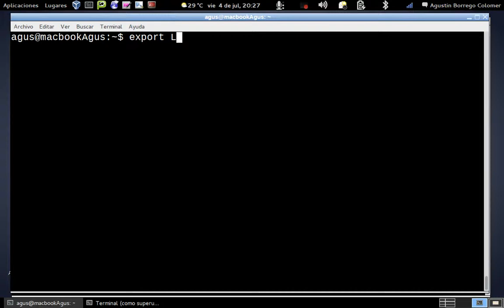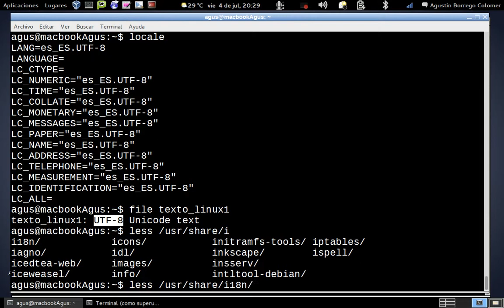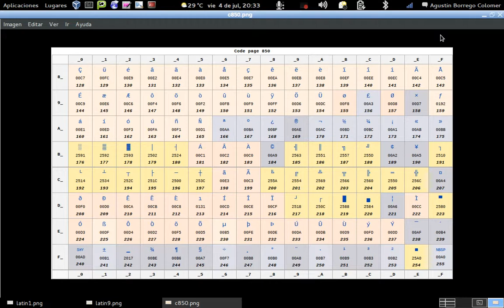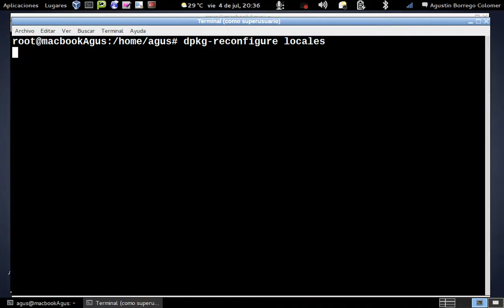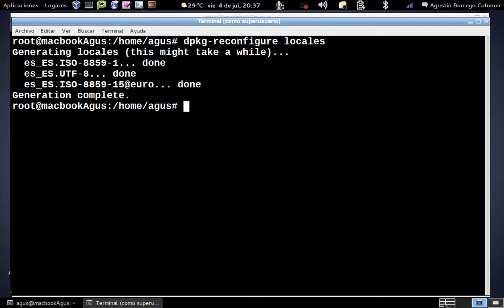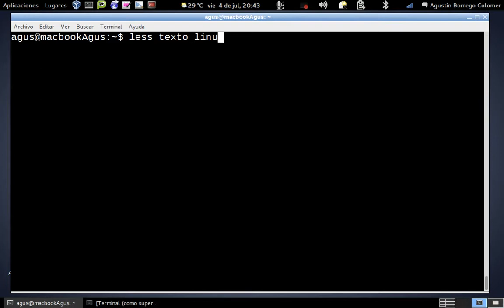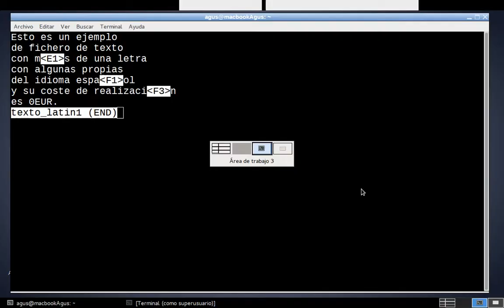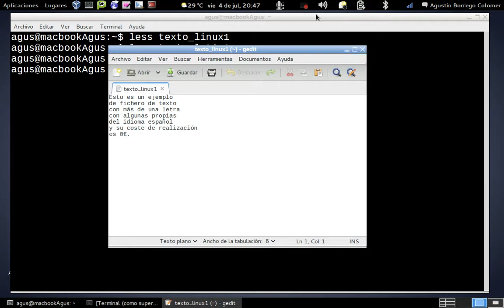Tema Ij - Diferentes tablas de códigos en los ficheros de texto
Se explican las diferencias entre las tres tablas de códigos más utilizadas para el idioma español practicado en España: UTF-8, ISO-8859-1 o latin1 e ISO-8859-15 o latin9.